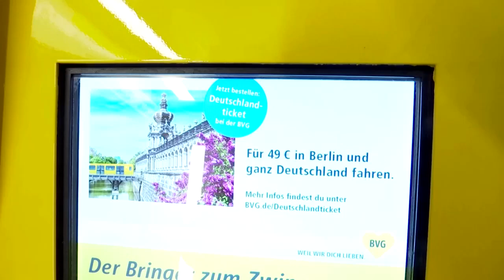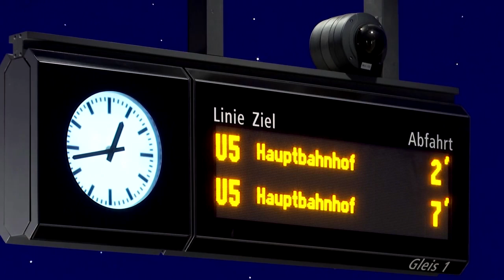49-Euro-Ticket startet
Ab dem 1. Mai gilt das 49-Euro-Ticket für den Nahverkehr in Deutschland. Während Verkehrsminister Wissing sich am Montag zufrieden äußerte, sehen Kritiker in der Einführung keine infrastrukturelle Verbesserung für den ÖPV.

Doch sind Bus- und Bahnbetriebe auf den absehbaren Ansturm der Reisenden vorbereitet?